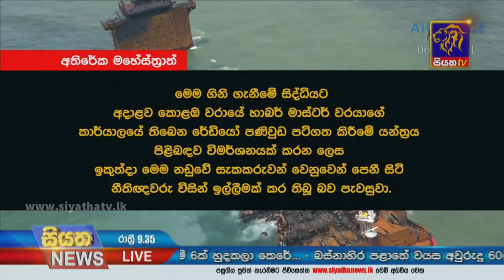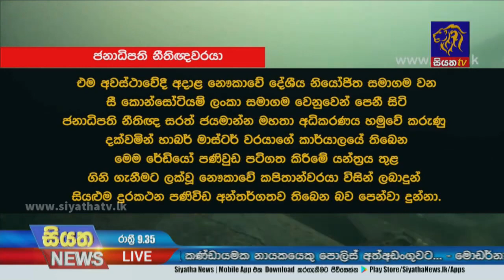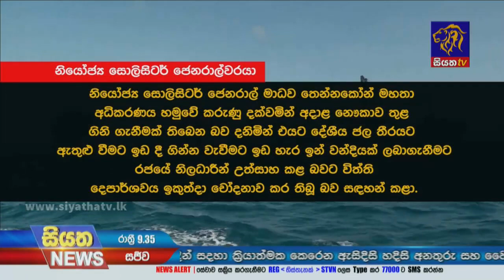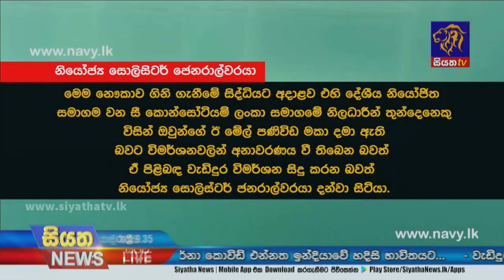එක්ස්ප්‍රස් පර්ල් නෞකා ගින්න හේතුවෙන් මුහුදු ජීවීන් 200කට අධික ප්‍රමාණයක් මරණයට | Siyatha News